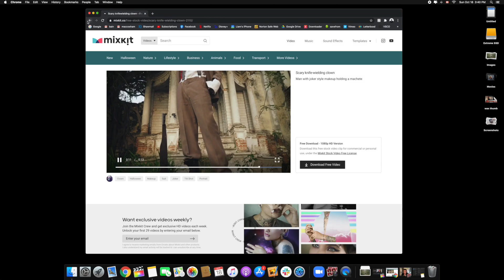editing an advertisement with stock footage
tried something new. ummm.. hated it. can't win em all i guess.